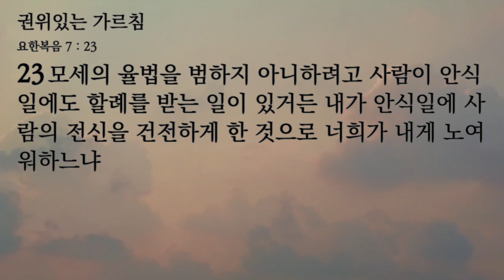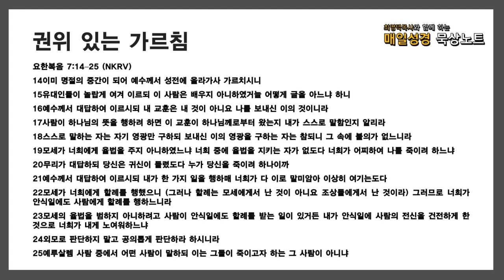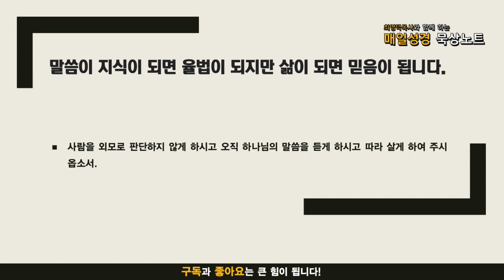매일성경 묵상노트 ㅣ 권위 있는 가르침 요한복음 7:14-24